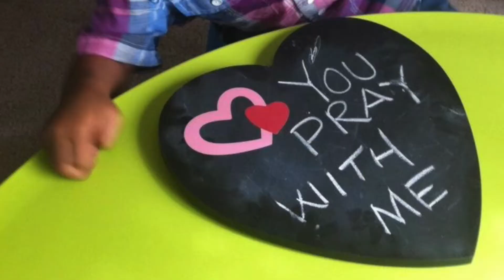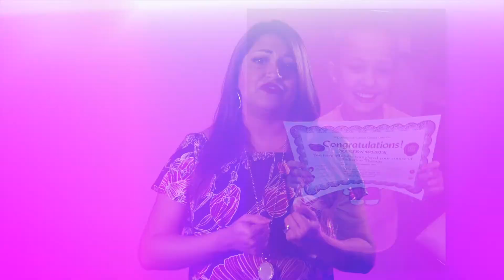Light of Hope Virtual Event 2021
Candlelighters' 1st Annual Light of Hope Virtual Event is now available for viewing! Viewers are invited to learn more about Candlelighters mission to provide critical needed programs and services to families in Brevard and Indian River County battling childhood cancer.

Participants can help us in our mission to create a path through childhood cancer by making a general donation All donation amounts are valued and appreciated in support of Candlelighters’ mission and this first-time event!